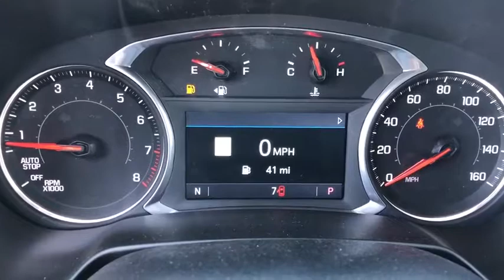2019 Chevrolet Blazer Anaheim, Buena Park, Santa Ana, Norwalk, Fullerton, CA KS696082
Summit White New 2019 Chevrolet Blazer available in Buena Park, California at Premier Chevrolet of Buena Park. Servicing the Anaheim, Santa Ana, Norwalk, Fullerton, CA area.

Summit White 2019 Chevrolet Blazer FWD 9-Speed Automatic 3.6L V6 SIDI DOHC VVT20/26 City/Highway MPG